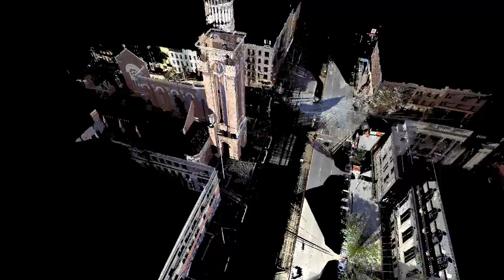Brooklyn St. Michaels Church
Brooklyn Urban fly through by Point-Views.com.  3D Laser Scan and Reality Capture that can be used for BIM.